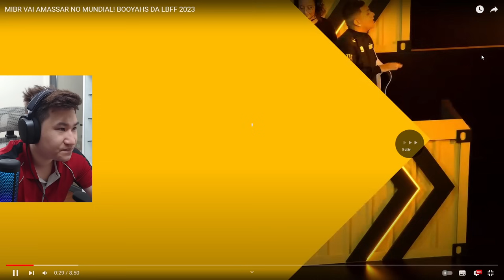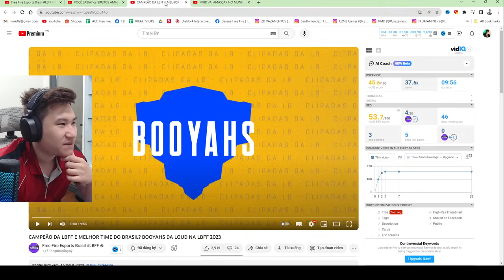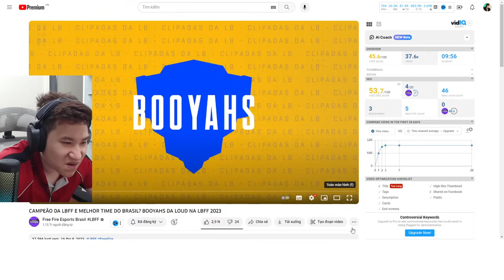PHÂN TÍCH | Sức mạnh 3 đại diện Brazil: LOUD, Magic Squad và MIBR chơi như thế nào? | BLV Rikaki